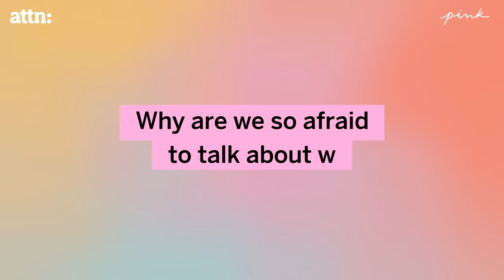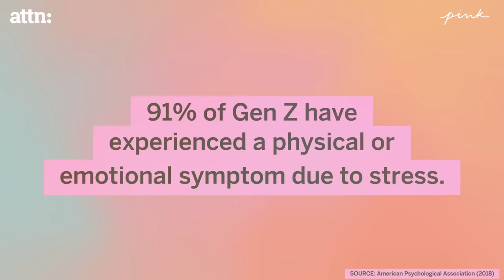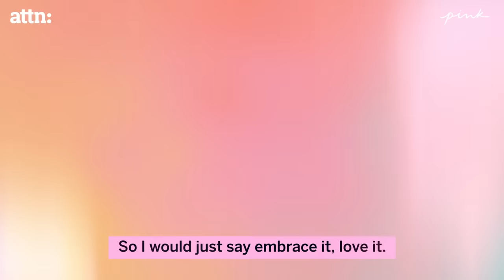I Am Enough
These young women share their personal stories about dealing with anxiety, insecurities, and self-doubt.

75% of Gen Z say mental health is a priority, but 40% say they rarely talk about difficult feelings.